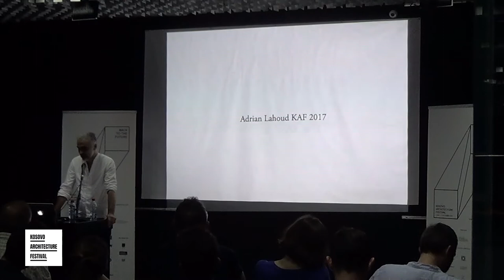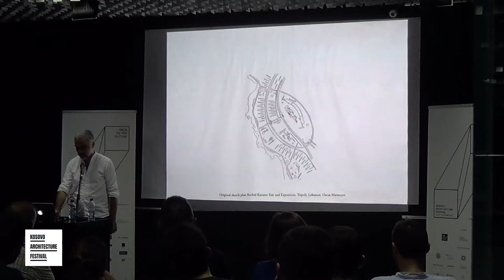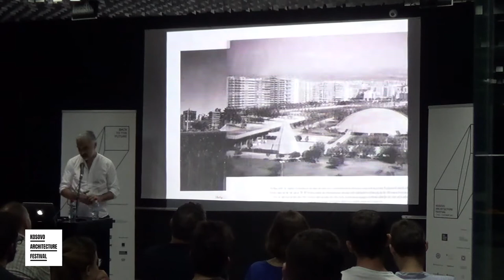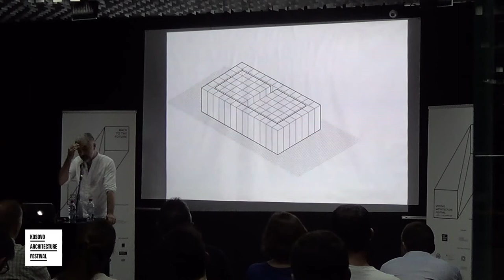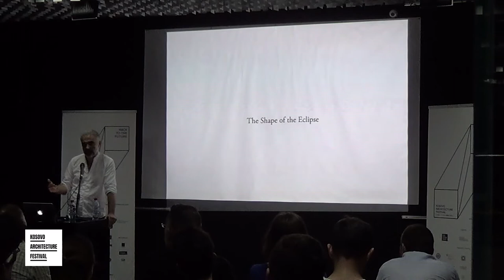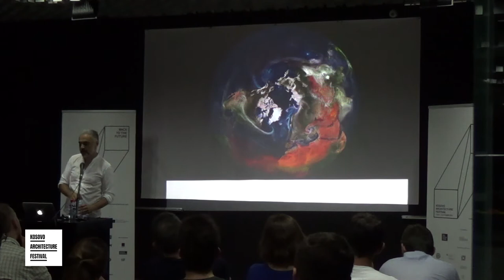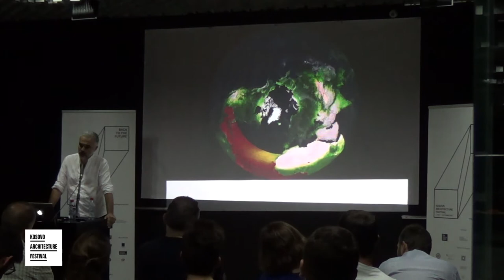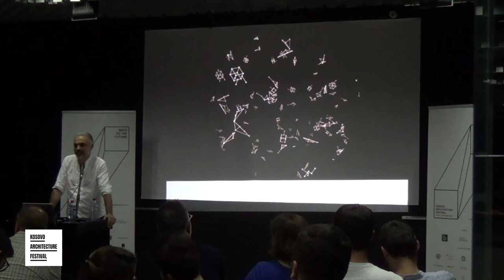Adrian Lahoud KAF 2017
Adrian Lahoud Dean of Architecture School at Royal College of Arts lecture at Kosovo Architecture Festival 2017